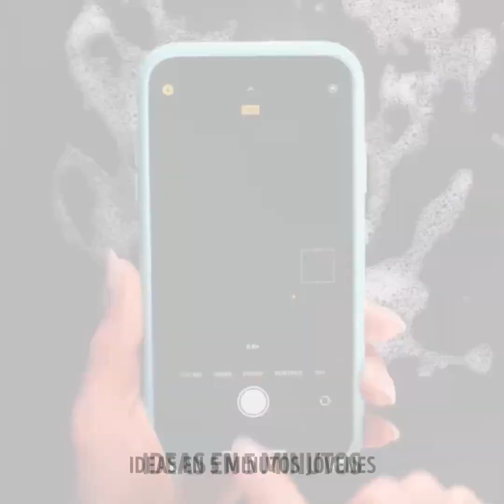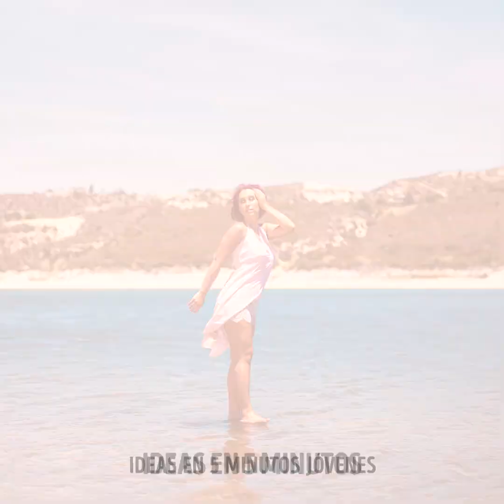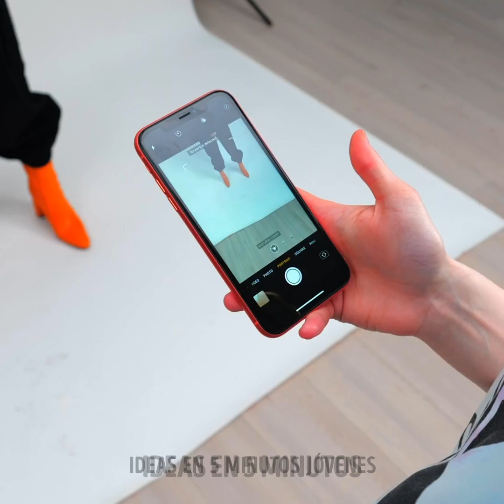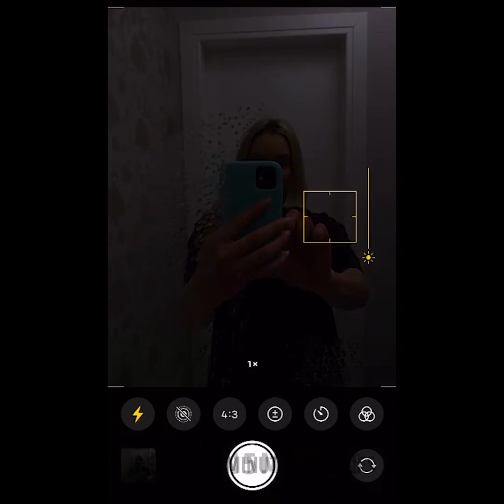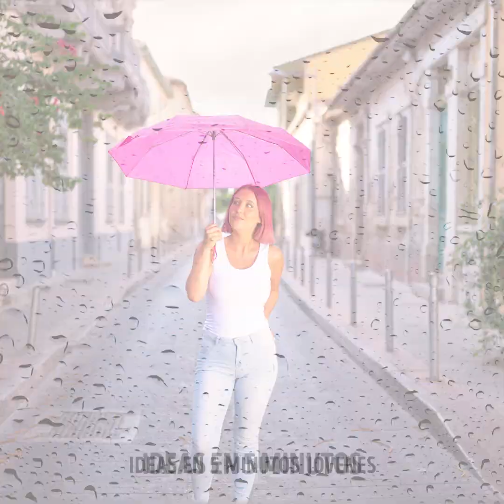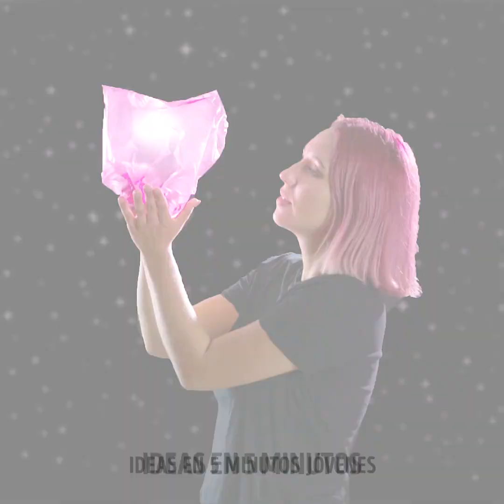Trucos fotográficos creativos para impresionar a tus amigos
MARCAS DE TIEMPO:
00:04 Ideas para fotos emocionantes
00:54 Fotos grupales
01:45 Trucos para fotos geniales para probar con los amigos
06:52 Ideas para fotos inusuales